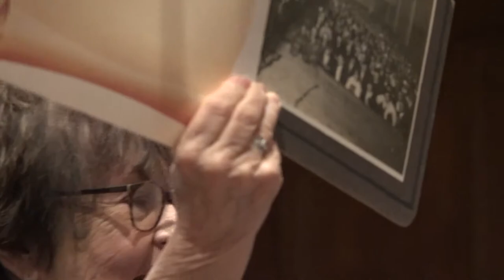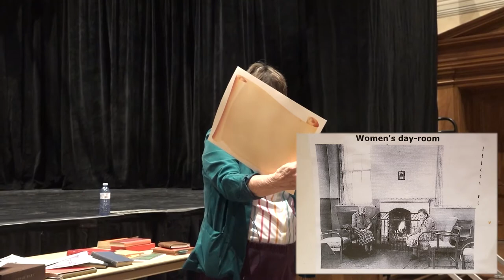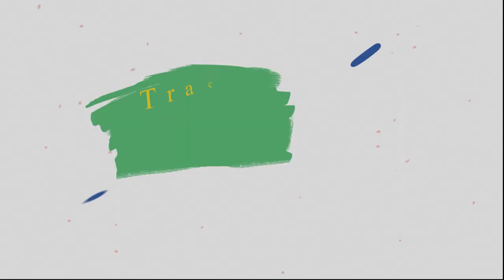A Night Of Mystery With Maureen Jennings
Author Maureen Jennings ( Murdoch Mysteries) talks to the Cobourg and District Historical Society about how she does her research and where her inspiration comes from.